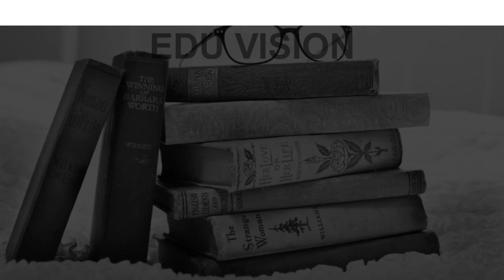Schools around Mau, Uttar Pradesh CBSE, Govt, Private, International | Edu Vision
Must Watch.. Best Schools around Mau, Uttar Pradesh - CBSE, Govt, Private, International

Listed Schools:
A K Public School
A.G. Children School
Amrit public Sahadatpura mau
Darul Uloom Boys high school
Dayanand Bal Vidya Mandir
Deo Public School Mau
Harmain Anglo-Arabic School
Mau Modern School
Mother Mary Convent School
Sunbeam School

This is not the listing of Top Schools around Mau, it's the list of best Schools around Mau as per the ratings given by our users.